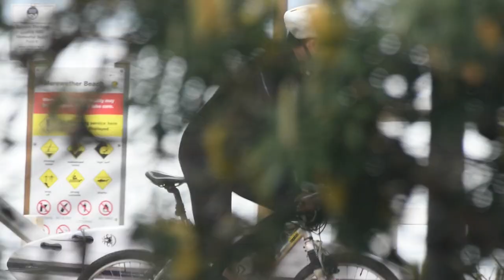Merewether / Pogos - Friday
Friday morning at Merewether - surfers include Ryan Callinan, Dean Bowen, Ellie Lambkin, Tim Ryan, Kai Mahony, Julian Wilson, Manning Gregory, Jade Wheatley, Mitchell Ross, Tim Dickson, Rhys Smith and others